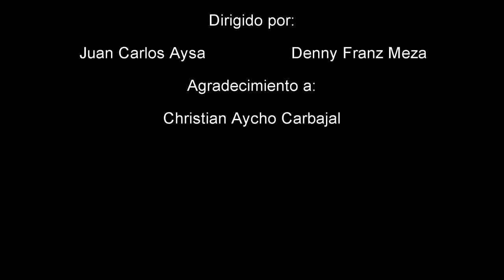Politólogo: Jaime Huamanga Sullo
Proyecto Seguimiento al Egresado de la Facultad de Educación y Ciencias Sociales de la UNAMBA